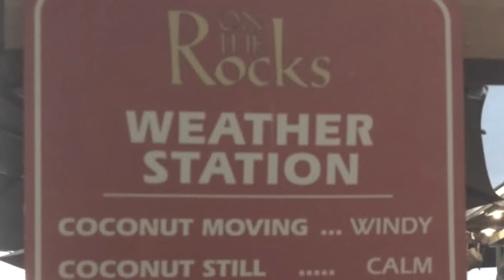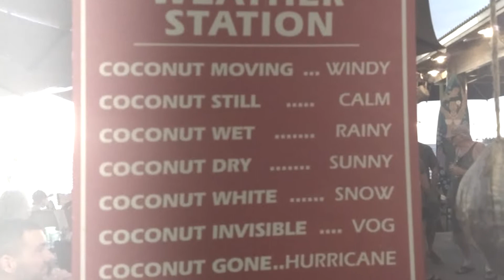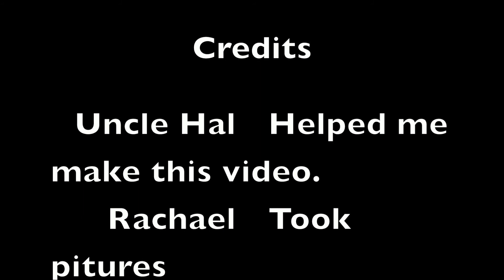VSAS Digital Media. Max: "Winter Break" #1.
Volcano School of Arts & Sciences.  In this video Max reviewed importing, basic editing, adding audio, titling and tagging.  Good work, Max!